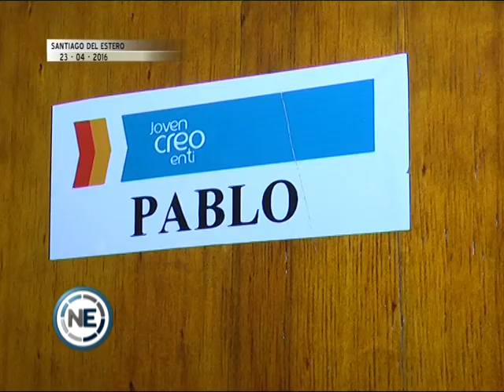JOVEN CREO EN TI